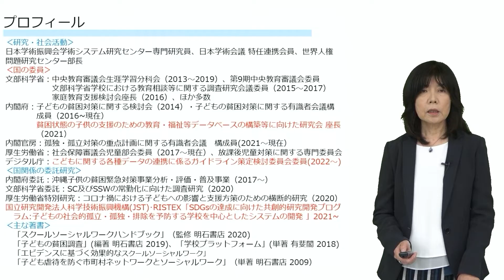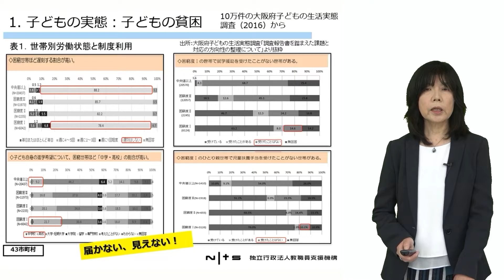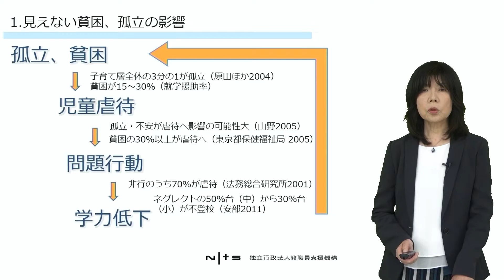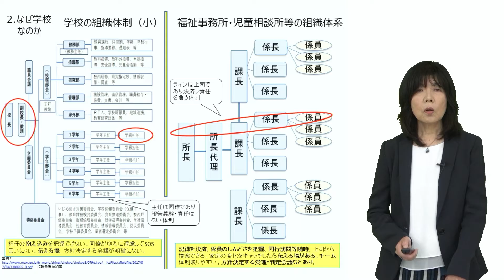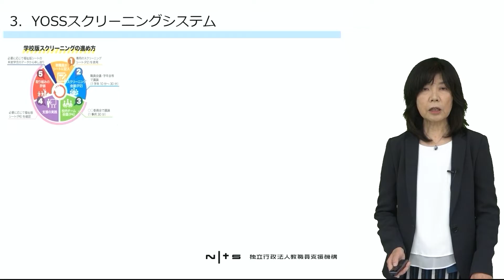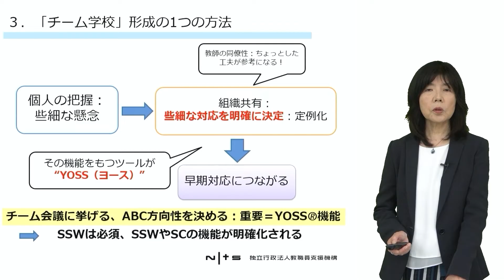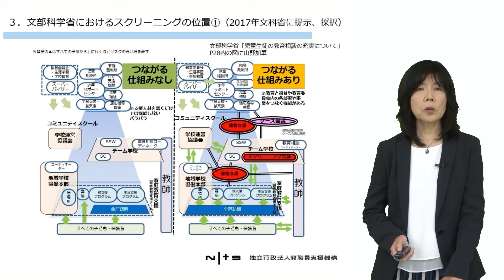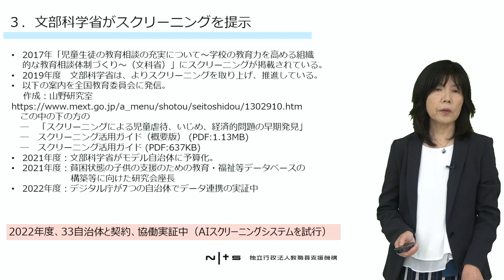子どもを救い、チーム学校を形成するスクリーニング（理論編）（大阪公立大学 山野則子）：校内研修シリーズ№124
【お知らせ】
「YOSS（Yamano Osaka Screening System®、ヨース）」は、公立大学法人大阪が特許申請中です。ご利用の相談は開発者までお願いします。

校内研修シリーズ №124：子どもを救い、チーム学校を形成するスクリーニング （理論編）
講師：大阪公立大学　教授　山野　則子

NITS（ニッツ・教職員支援機構）のオンライン研修「校内研修シリーズ」では、各学校で実施する校内研修を60分と想定し、その中で活用できる20分程度の動画をお届けします。

20分程度の講義動画では、基礎理論、または理論的整理と考え方の提示を行っています。
校内研修の始めに視聴し、そのあと、演習や発表を行うことで、校内研修のさらなる充実を図り、教員の資質能力の向上を目指します。

※講師の所属・職名は撮影当時のものです。